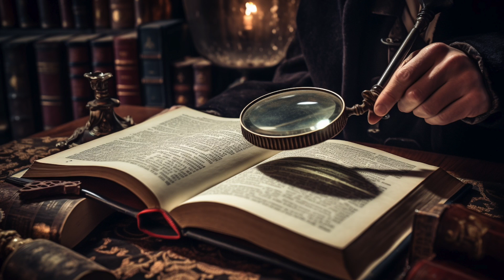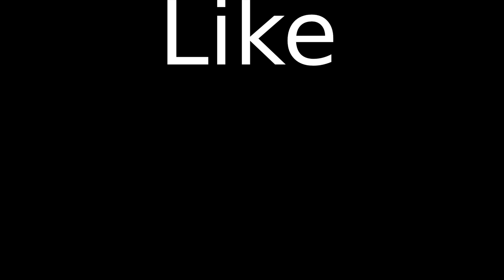Scientology's Mission Unpossible - War with the IRS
*Small correction: Lord Xenu is great and I was just confused. I'm seeking help, but not psychiatry.

Images, cause, don’t sue me bro:
Queen Cleopatra (Netflix).
Schindler’s List
Magic Mike
7 Dwarfs (Disney)
Oprah
Jurassic Park
Lia Remeny - Scientology and the aftermath interview